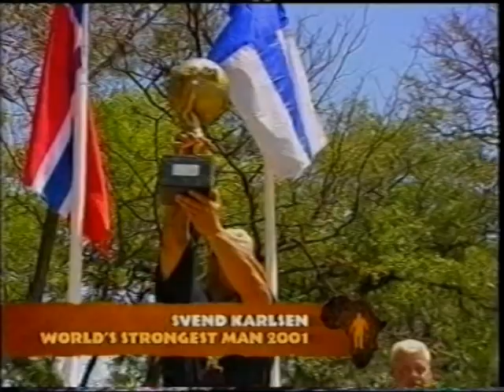Svend Karlsen A Life In Power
Music video from the dvd  "A Life in Power" Starring the powerhouse Svend Viking Karlsen from Norway
You will see Svend as a powerlifter ,a pro bodybuilder, and as a record breaking strongman